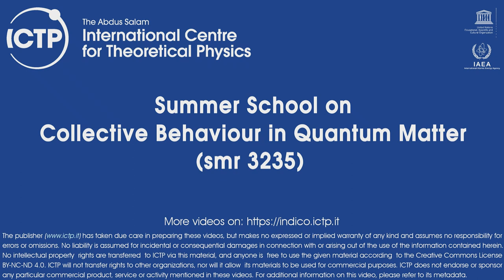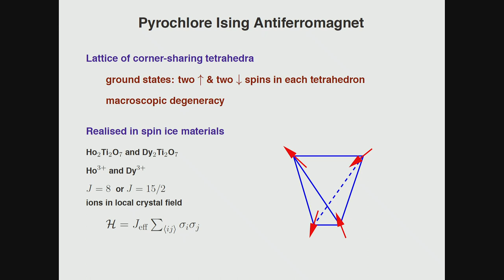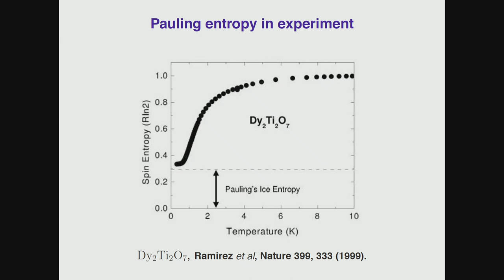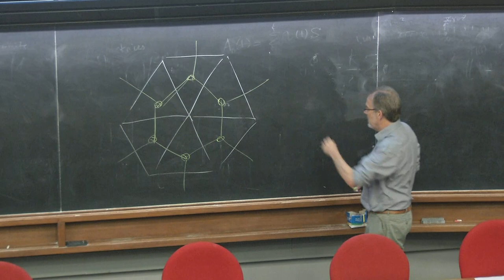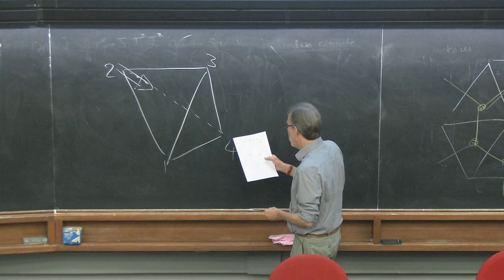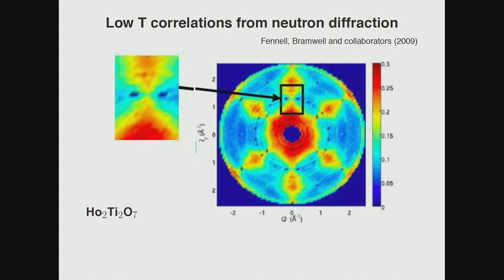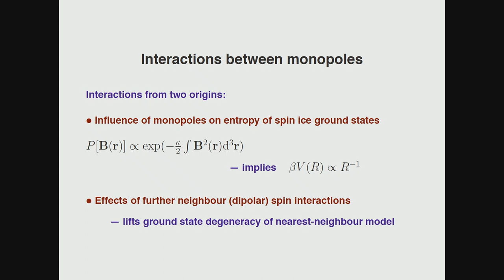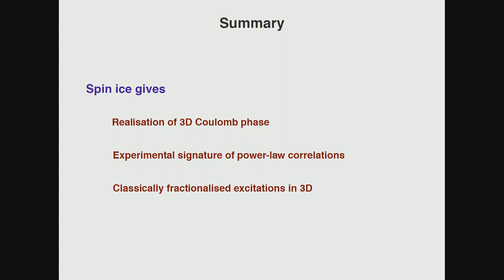Topological phenomena in magnetism III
Speaker: John Timothy Chalker (University of Oxford, U.K.)
2018_09_12-14_30-smr3235